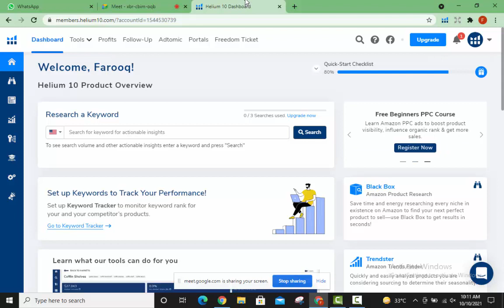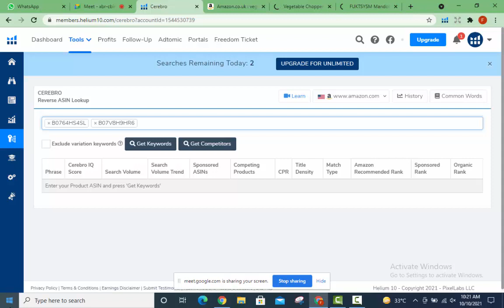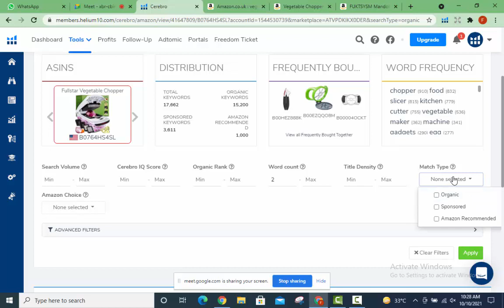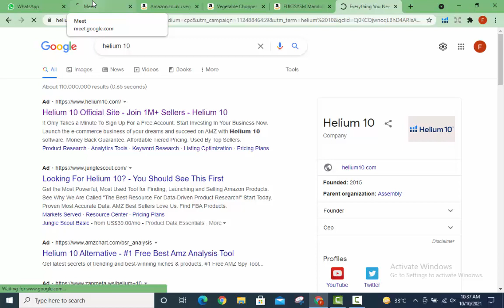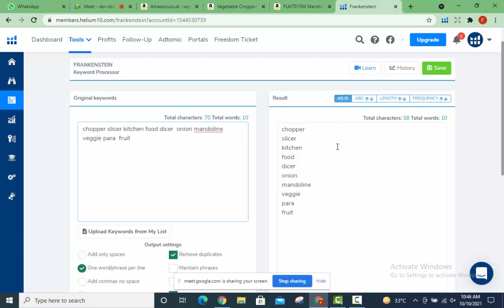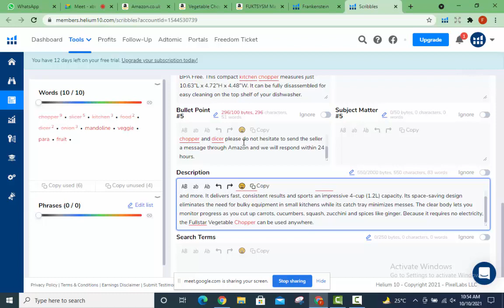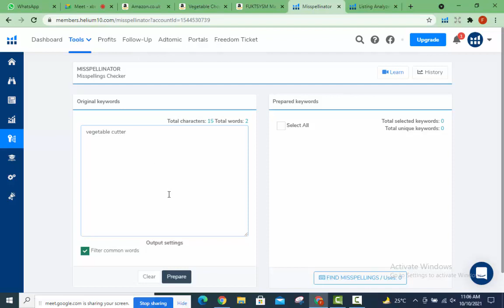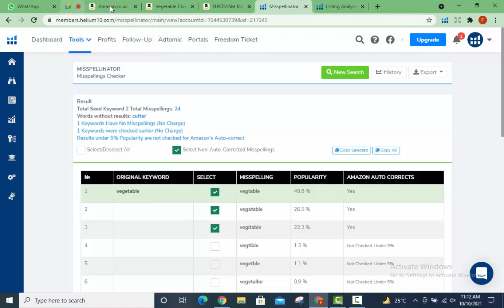Batch 6 Hunting Lecture 3 How to Use Cerebro Magnet and Misspellinator to Optimize Your Listing?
How to use magnet?
How to use cerebro?
how to search keywords?
how to use frankstein for listing optimization?
how to use scribble for listing optimization?
how to use misspellinator for listing optimization?
what is listing optimization?